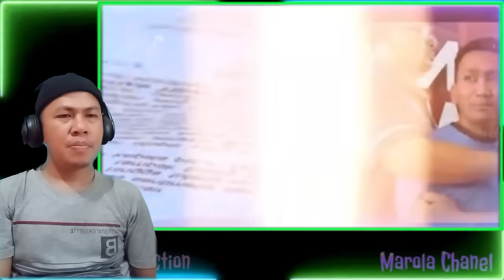Menegangkan |Detik-² Iptu Rudiana Di Jemput Paksa Propam Polri Untuk Di Periksa